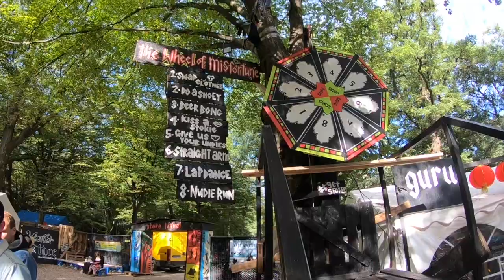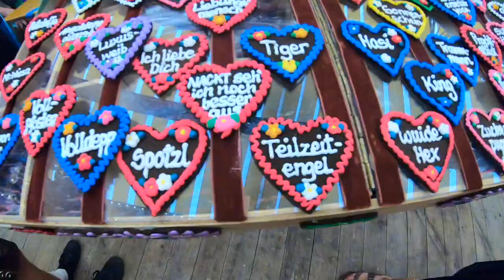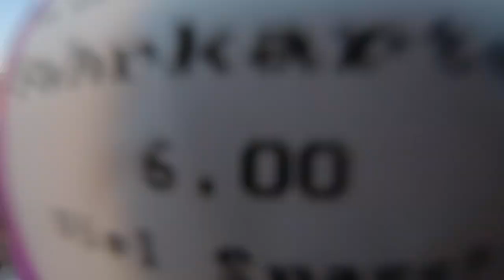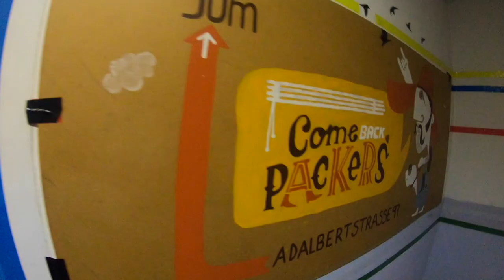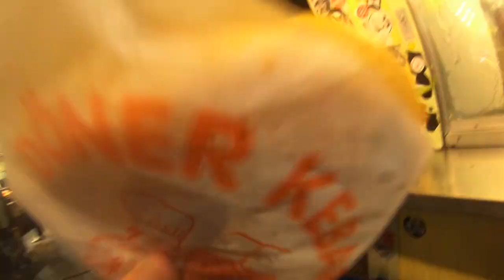Drunk Streaking in Munich - Oktoberfest 2018!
if you are looking for your next bucket list check definatly do the biggest Oktoberfest celebration in Munich Germany. From running naked in public to drinking until we woke up next to people who forgot their names and panties. Defiantly a place to get lost. Also if your open minded check out the orgy that is Berlin. Damn i love this city. Clothing optional, clubs exclusive, best techno in the world, and love is free. Berlin was an experience I will never forget.